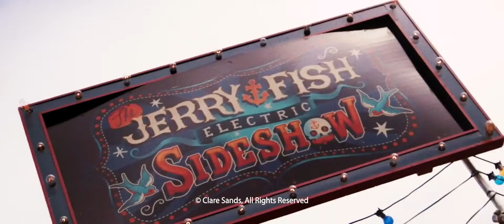Clare Sands & Band - Electric Picnic 2019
Clare Sands & Band highlights from Electric Picnic 2019
Track - Let the Sun Shine (Clare Sands)

Filmed & Edited by Fabian Boros